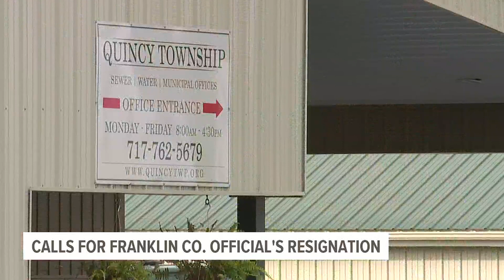Franklin County official charged for allegedly misusing taxpayer funds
Calls for the resignation of a Franklin County official are mounting after he was arrested last week for allegedly misusing taxpayer money to pay for home renovations.

Quincy Township Supervisor Kerry Bumbaugh, 56, of Waynesboro, was charged May 26 with seven felony counts and three misdemeanor counts for allegedly misusing roughly $150,000 of taxpayer money